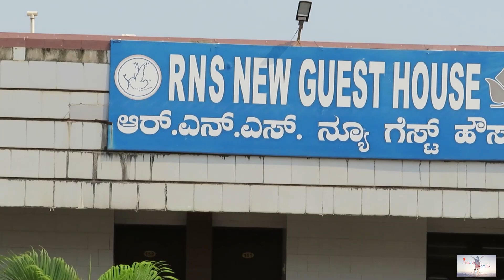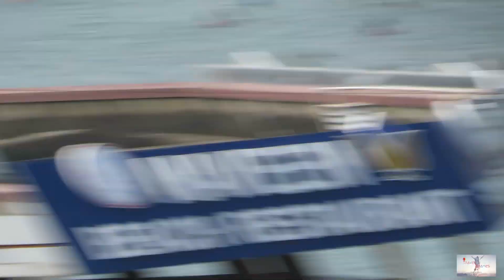മുരുഡേശ്വരം | RN SHETTY | WORLD BIGGEST STATUE OF LORD SHIVA